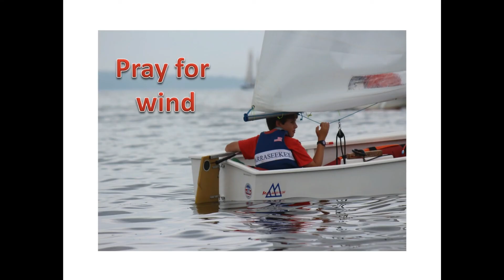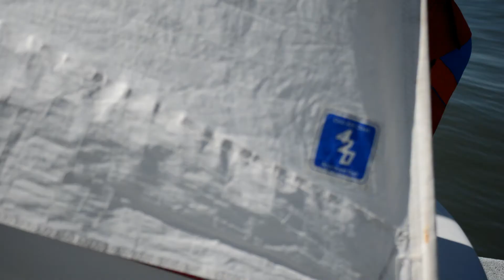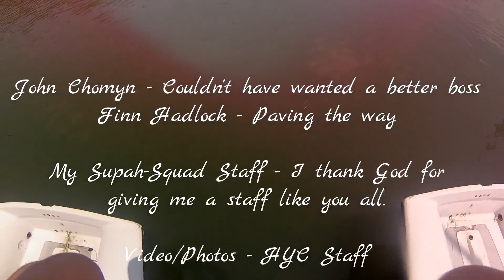HYC SAILS 2015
Songs: "Saltwater Heart" - Switchfoot, "Higher (feat. Tenth Avenue North)" - Lecrae, "Let It Out" - Switchfoot